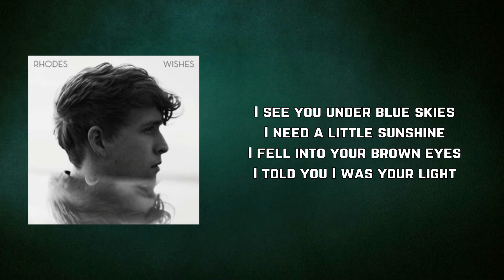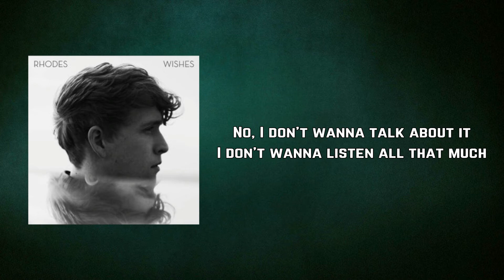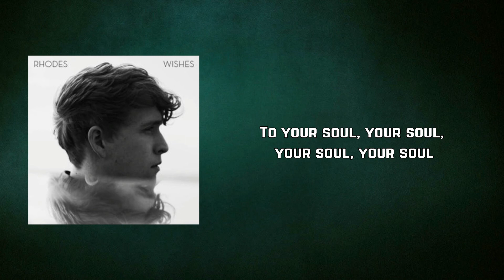RHODES - Your Soul (Lyrics)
Your Soul by RHODES
Album: Wishes

Your Soul Lyrics:

I see you under blue skies
I need a little sunshine
I fell into your brown eyes
I told you I was your light
No, I don't wanna talk about it
I don't wanna listen all that much
Now it's falling apart
I don't wanna talk about it
I just wanna hold your hand

Oh you know when you're alone
I am holding on and on and on and on
To your soul, your soul

Soul shine
You must've been so tired
Don't cry, I must've been so blind

To your soul, your soul, your soul, your soul